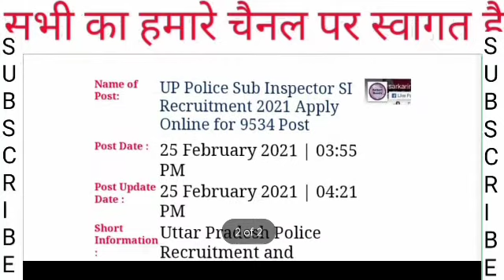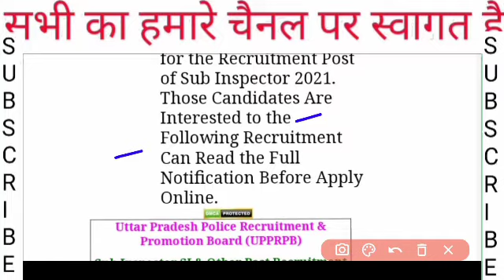Deled and BTC 2021 up date vacancies।। कल के टि्वटर धरने का पूरा हाल today update।।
आज की हेडलाइन डीएलएड वालों के लिए बहुत महत्वपूर्ण खबर है पूरा वीडियो जरूर देखें।।अबकी बार बैक नहीं शिक्षक बनेंगे।। देखिए पूरा वीडियो और हो जाइए तैयार।।One Shot vision d.el.ed third semester padhna hai bahut Jaruri abaki bar Shikshak banana haideled 3rd semester important question previous year।। अबकी बार डीएलएड पार।।आ गए एग्जाम सेंटर के नाम अब देने होंगे एग्जाम।। बहुत महत्वपूर्ण पूरा देखें वीडियो।।धरने का दम । पास है हम । UP DELED EXAM DATE 2020 I UP DELED BACK PROMOTE I UP DELED PNP UPDATE I NEW

🔴Live Update l up deled back promote l up deled 1st,2nd,3rd,4th promote l up deled exam date2020 l

UP DELED NOTICE II UP DELED EXAM DATE II UP DELED 2ND AND 4TH SEMESTER EXAM DATE II PNP UPDATE

UP DELED 1ST,2ND,3RD,4TH SEMESTER EXAM DATE II UP DELED PROMOTE II UP DELED 2017,18 BACK PROMOTE

UP DELED 2017,2018,2019 EXAM DATE II UP DELED EXAM UPDATE II UP DELED PNP UPDATE 22 SEP 2020

UP DELED BTC EXAM DATE 2ND SEMESTER AND 4TH SEMESTER II  BTC 2ND SEMESTER EXAM II DELED 2,4 SEMESTER

UP DELED 2017,2018,2019 BREAKING NEWS II डीएलएड 2017 वाले सभी fail हो सकते है ।। पूरा पैसा बेकार

डीएलएड 2017 बैच वालों का सेमेस्टर प्रमोट । ज्यादा परेशान न हो । deled 2017 batch promote

DELED SEMESTER PROMOTE I DELED 1ST SEMESTER PROMOTE I DELED 3RD SEMESTER PROMOTE I NOTICE DECLEAR

UP DELED 1ST AND 3RD SEMESTER PROMOTE 100% CONFIRM I BTC EXAM PROMOTE I 1
UP DELED SEMESTER EXAM NOTICE I UP DELED 1ST SEMESTER EXAM DATE I UP DELED BTC EXAM DATE I PNP UPDAT

2nd semester notice l UP DELED IMPORTANT NOTICE I PNP UPDATE I SEMESTERS EXAM DATE I 1ST SEMESTER EX

UP DELED EXAM DATE DECLARED I UO DELED EXAM DATE I UP DELED EXAM 1ST SEMESTER 2019-21 I UP DELED PNP

UP DELED/BTC 1ST SEMESTER 2019-21 EXAM DATE I UP DELED PNP UPDATE I UP DELED 1ST & 3RD SEMESTER EXAM

UP DELED 1ST SEMESTER EXAM UPDATE I UP DELED NEWS TODAY I UP DELED BTC EXAM DATE SHEET I PNP UPDATE

UP DELED EXAM UPDATE I UP DELED PNP UPDATE TODAY I UP BTC EXAM DATE I UP DELED PROMOTE I 1ST SEMESTE

UP DELED EXAM DATE 2020 I UP DELED/BTC EXAM 1ST SEMESTER 2019-20 I UP DELED STUDENTS PROMOTE

UO DELED EXAM DATE 2020 I UP DELED/BTC EXAM 1ST SEMESTER 2019-20 I UP DELED STUDENTS PROMOTE

UP DELED EXAM UPDATE TODAY I UP DELED BTC NEW EXAM DATE I UP DELED PNP UPDATE I BTC EXAM 1ST SEMESTE

UP DELED EXAM 1ST SEMESTER 2019-20 I UP DELED PNP NOTICE I UP DELED/B5C EXAM DATE SHEET I NOTICE

UP DELED EXAM 2010 I  Uttar Pradesh ke dipti cm ne liya bahut bada faisla

UP DELED EXAM 1ST SEMESTER 2019-20 l UP DELED PNP UPDATE TODAY I UP DELED /BTC EXAM DATE 2020

UP DELED 1ST SEMESTER EXAM DATE 2019-29 I UP DELED PNP UPDATE 11 JULY 2020 I UP DELED / BTC UPDATE

UP DELED EXAM 1ST SEMESTER 2019-20 I UO DELED/BTC SEMESTER EXAM 2020 I UP BTC PNP UPDATE 2020 I

UP DELED 1ST SEMESTER EXAM 2019-20 I UO DELED EXAM ALL SEMESTER I UP DELED EXAM DATE SHEET I PNP NEW

UP DELED EXAM DATE I UP DELED EXAM 1ST SEMESTER 2019-20 I UP DELED PNP UPDATE TODAY I UP B5C EXAM DA

UP DELED EXAM DATE 2019-20 I UP DELED DELED BTC 4RD SEMESTER EXAM DATE 2020I UP DELED PNP UPDATE
UP DELED EXAM DATE 2019-20 I UP DELED EXAM I UP DELED PNP UPDATE

UP DELED EXAM DATE 2019-20 I UP DELED PNP UPDATE TODAY I UP DELED NEW NEWS I UP DELED 1ST SEMESTER